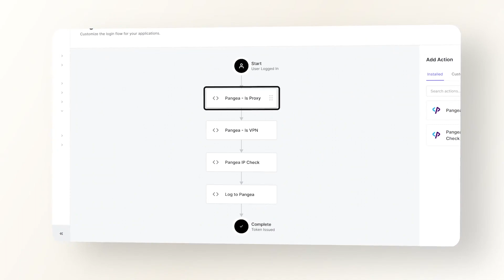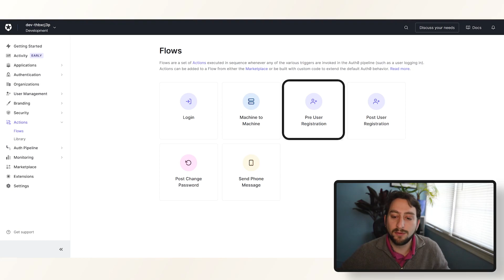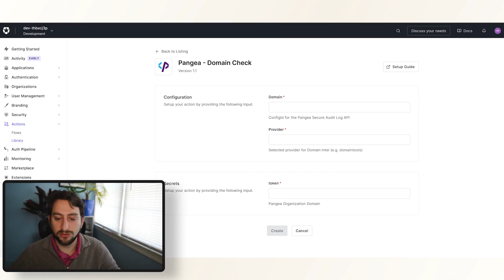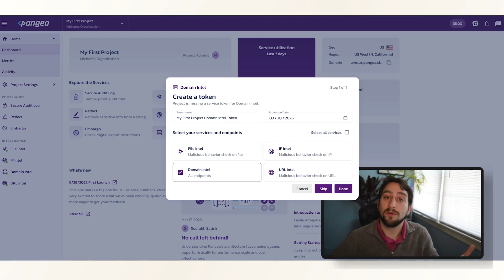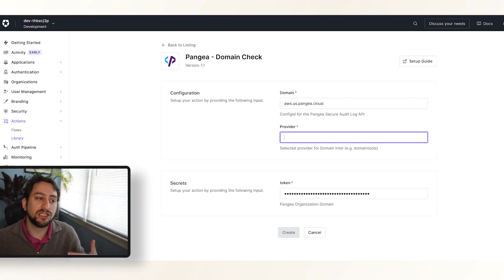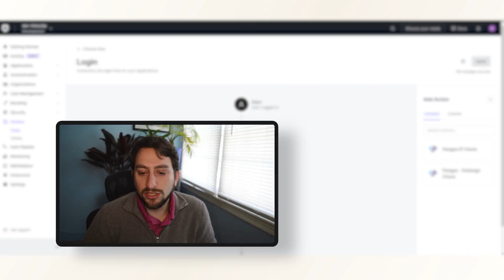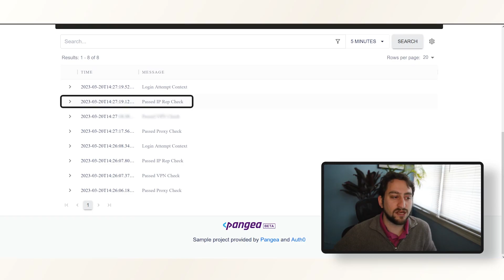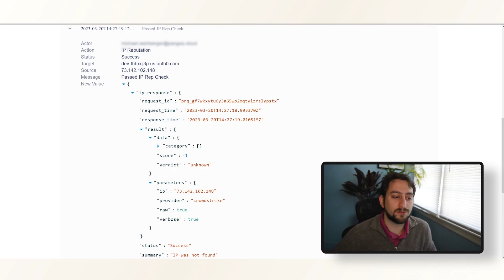Integrating Pangea Security Protocols into Your Auth0 Login Flow | Okta Ventures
Michael Weinberger of Pangea walks through how to add Pangea security capabilities into Auth0 authentication flows using actions. Pangea is an Okta Ventures portfolio company.